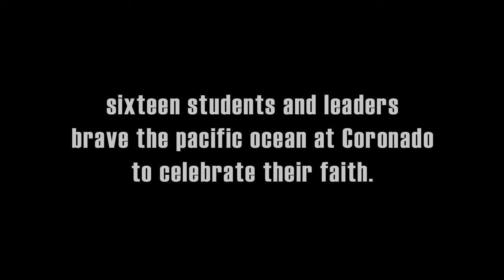2017 Mexico: Baptisms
In the freezing waters of the Pacific, 16 students, leaders and friends brave the ocean to celebrate their faith through Baptism.